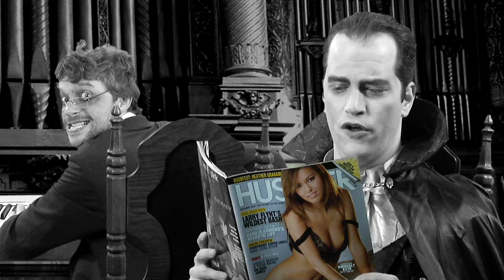TWILIGHT SUCKS! Emo Vampire Song : The Key of Awesome #3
Twilight sucks? Agree?

Here's a song about how hard it is to be a non-emo vampire.

Written by Mark Douglas
Directed by Tom Small
Music production by Jake Chudnow

TShirts!